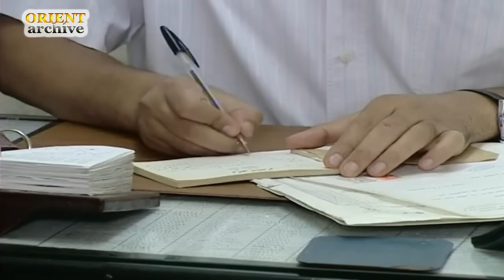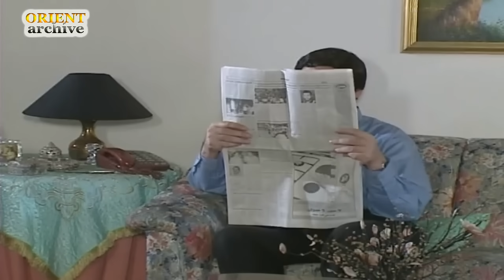مرايا 2000 - نفذ بريشو 1 | Maraya 2000 - Nafad bee reesho HD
مرايا مسلسل سوري ناقد كوميدي متعدد الأجزاء بدأ في عام 1982
بطولة
ياسر العظمة
مع نخبة من الفنانين السوريين